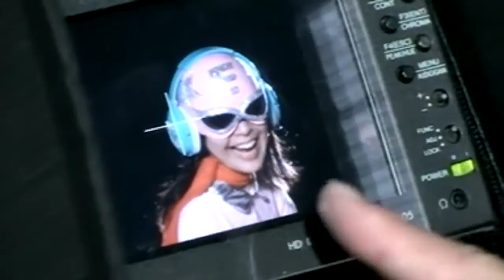MV Making & Comment